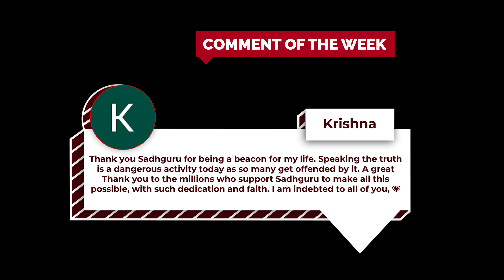Sadhguru’s Words Turned into Action | Renaming Ahmednagar to Ahilyanagar | Historical Change | India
In an unprecedented move, the Indian Government has officially renamed Ahmednagar to Ahilyanagar, a tribute to the iconic Maratha queen Ahilyabai Holkar, known for her extraordinary contributions to Indian society, culture, and architecture. This renaming not only honors her legacy but also marks a significant moment in India’s ongoing journey to rediscover and preserve its cultural heritage.

For years, Sadhguru, the renowned spiritual leader and founder of the Isha Foundation, has been a vocal advocate for preserving India’s ancient history, traditions, and values. His influence on national conversations surrounding culture, spirituality, and historical recognition is widely acknowledged. With the renaming of Ahmednagar, we see Sadhguru's words and vision being turned into concrete action. This change symbolizes a deeper movement within India to honor its heroes and reclaim its historical identity.

But why now? Why Ahmednagar? And who was Ahilyabai Holkar?

In this video, we dive deep into:
- The historical significance of Ahilyabai Holkar and her enduring impact on India’s cultural and spiritual legacy.
- Sadhguru’s role in the cultural revival of India, and his continued influence on governmental decisions.
- The meaning and importance of this name change, and what it represents for the future of Indian heritage.
- Reactions from people across India and what this renaming means for the residents of the newly named Ahilyanagar.

By renaming Ahmednagar to Ahilyanagar, the Indian government is sending a powerful message about recognizing historical figures who shaped the nation's spiritual and cultural foundations. Join us as we uncover the story behind this monumental change and explore how this shift represents a cultural revival in India.

Why This Matters:
Ahilyabai Holkar was not just a ruler; she was a visionary who rebuilt temples, upheld social justice, and inspired generations with her wisdom and leadership. The renaming of the city is a powerful reminder of her contributions and the importance of preserving India's heritage in modern times.

Let us know what you think about this renaming in the comments below! Is this a move in the right direction for India’s future? Or is there more to the story? We’d love to hear your thoughts.

SADHGURUDARSHAN

Jai Hind